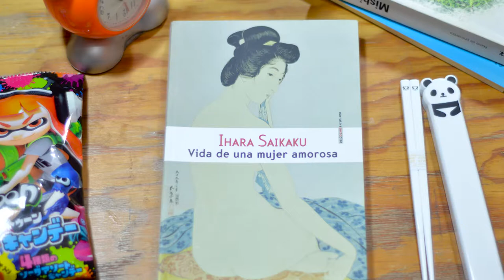"N.P." de Banana Yoshimoto